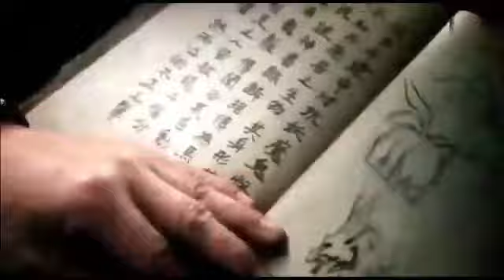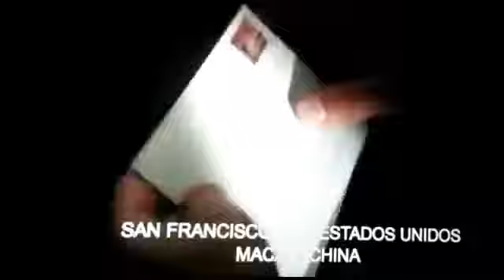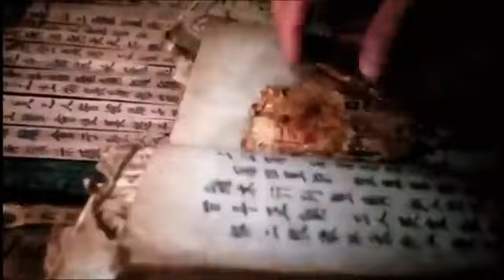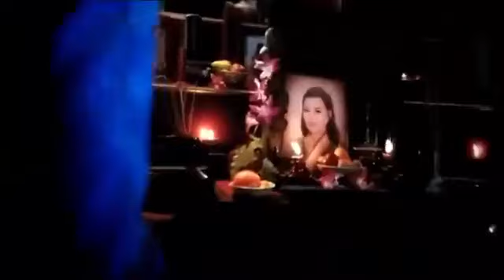Shang Chi and the Legend of the Ten Rings 2021 Film Explained in Hindi Urdu Summarized हिन्दी